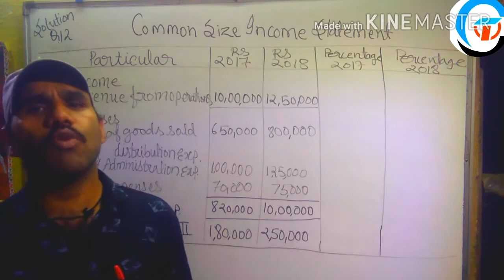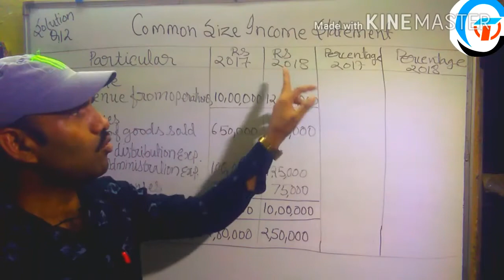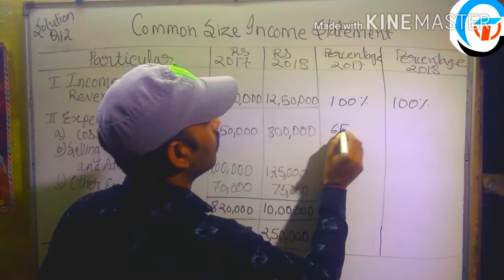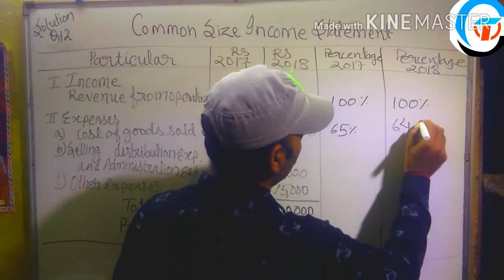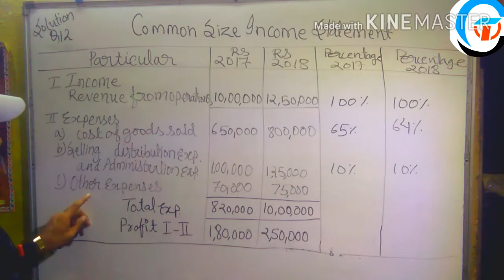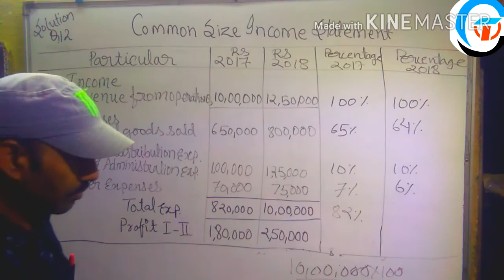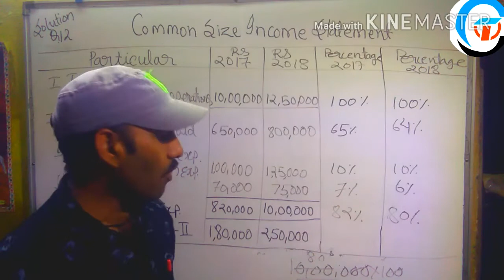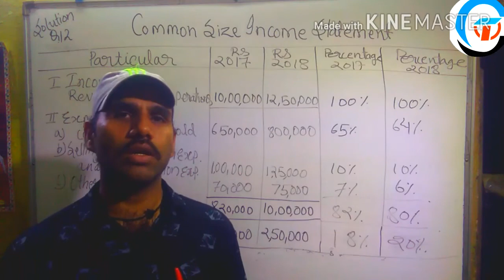12th Account/ Analysis of Financial Statements /Common Size income Statement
Hello friends, I am Mathura Prasad Maina "Welcome to "Tanishk Coaching Classes" In video I am going to explain 12th Account/ Analysis of Financial Statements /Common Size income Statement
Do watch our video completely to know more about it.